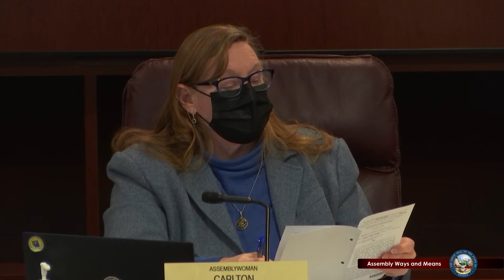4/26/2021 - Assembly Committee on Ways and Means